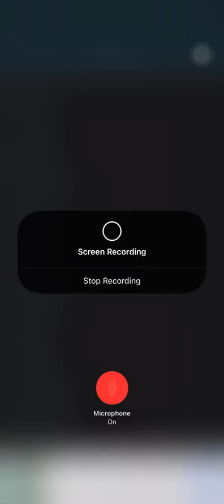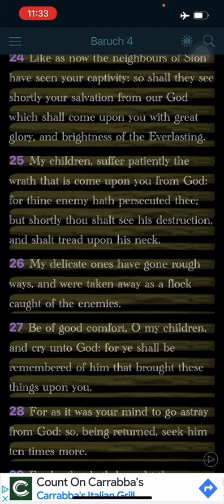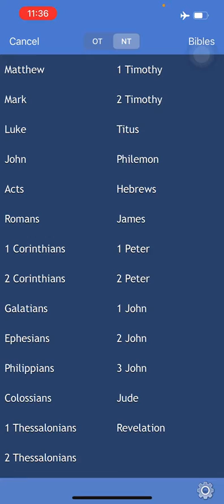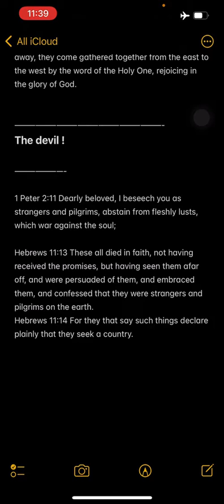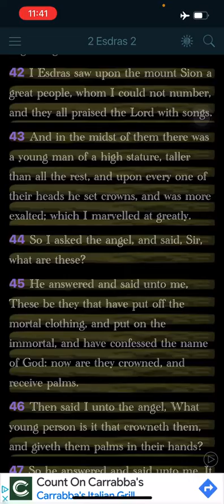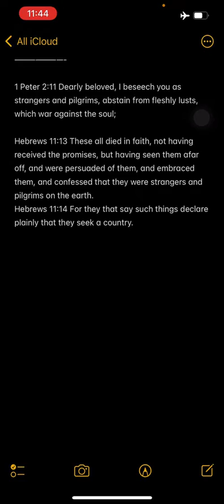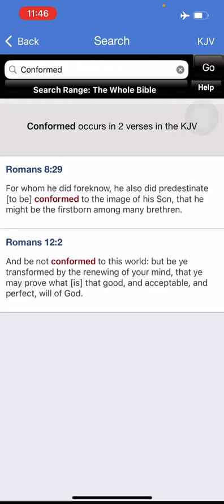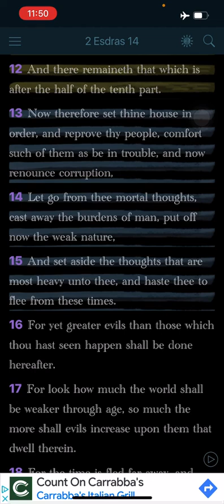We are not here to participate in the wickedness of the world